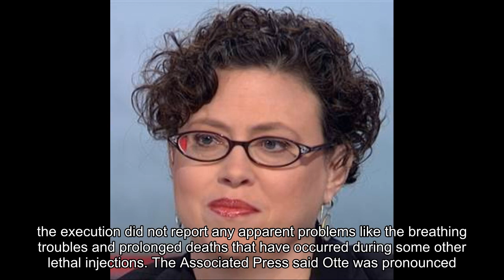Ohio Executes Double Murderer Gary Otte as He Sings Hymn